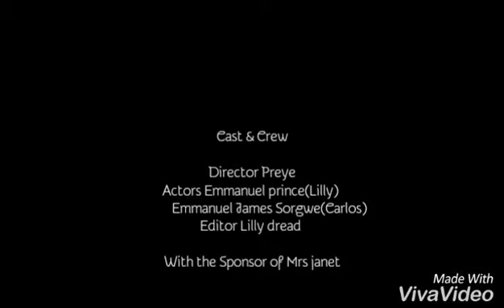The return of wickedness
Another episode of EmmaCo fun House Crib.